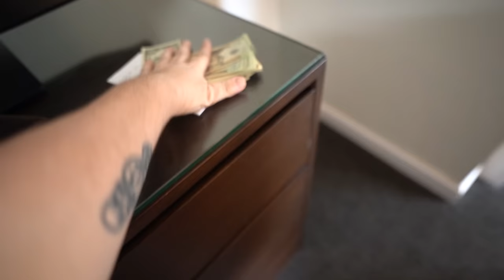JUSTICE FOR ANGRY GRANDPA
Righting a wrong from Grandpa's past..

  Michael - @Lyricoldrap

  Bridgette - @BridgetteWest